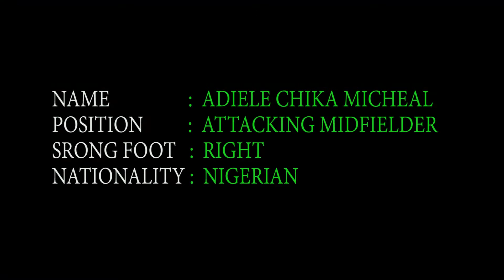Chika Adiele Michael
Best of Chika Adiele Michael